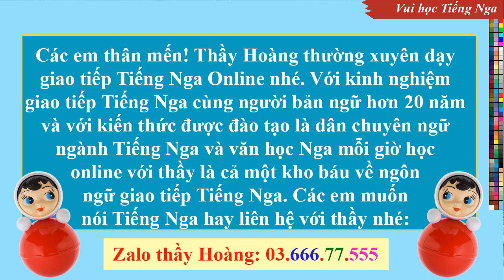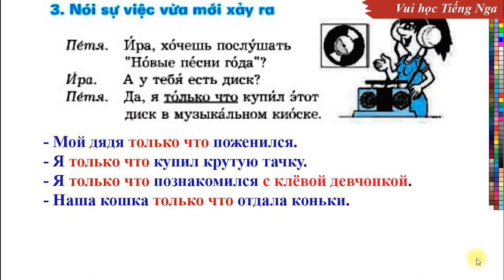Bài 01 - Phần 6: Tiếng Nga Lớp 8 - Sách giáo khoa của BGD | Thầy Hoàng dạy Online 1:1